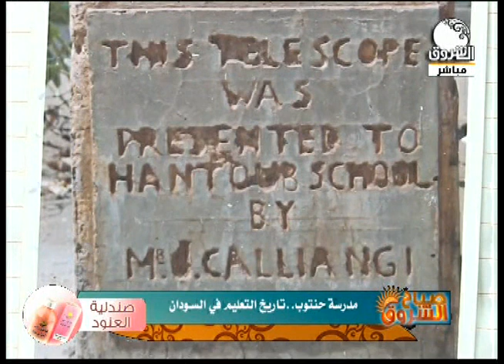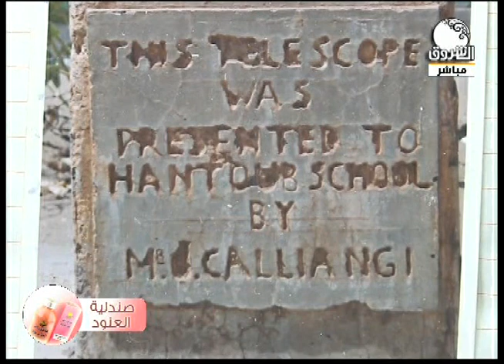مدرسة حنتوب .. تأريخ التعليم في السودان | صباح الشروق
الشروق_ الفضائية
Ashorooq Tv
ـــــــــــــــــــــــــــــــــــــــــــــــــــــــــــــ